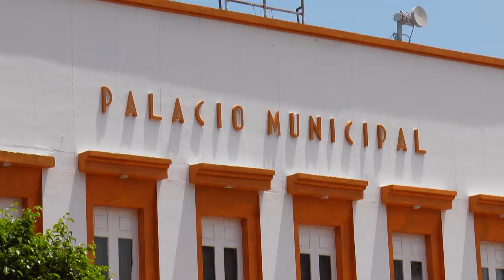Alcaldía Distrital trabaja en ayudas para beneficiarios